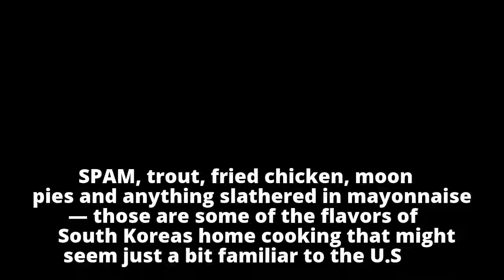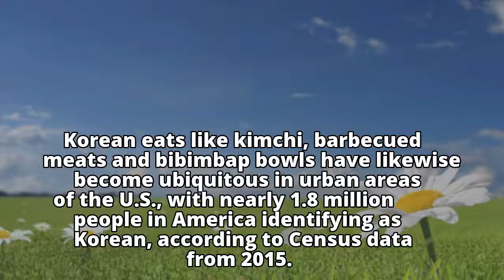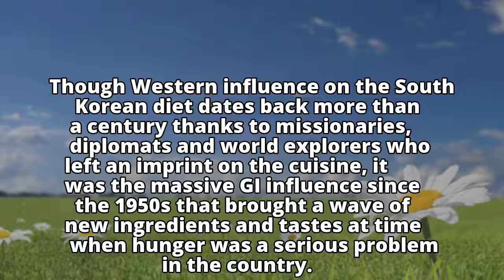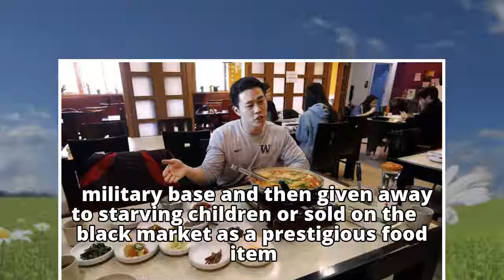Hunger Games: American influence felt in Korean dishes